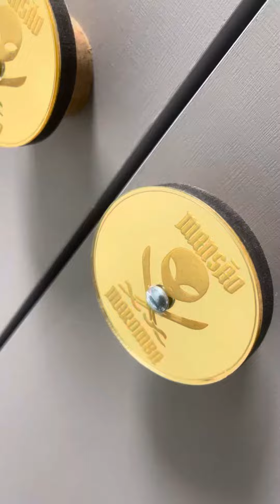TOGURO GOSTOU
Siga nosso istagram